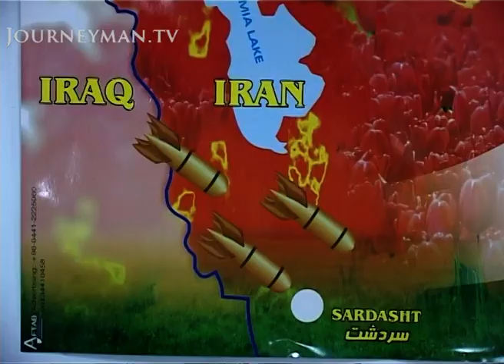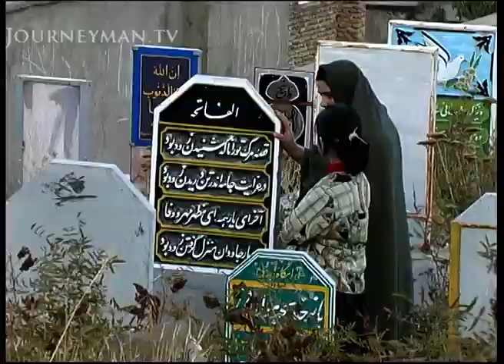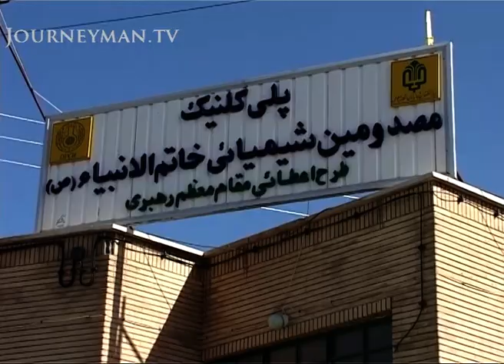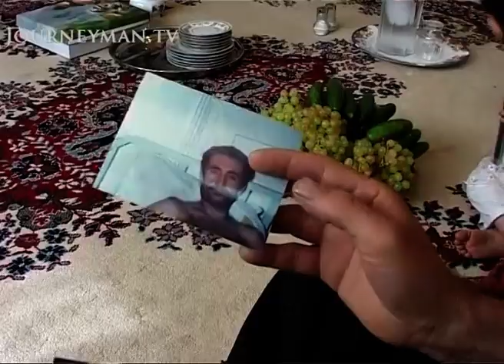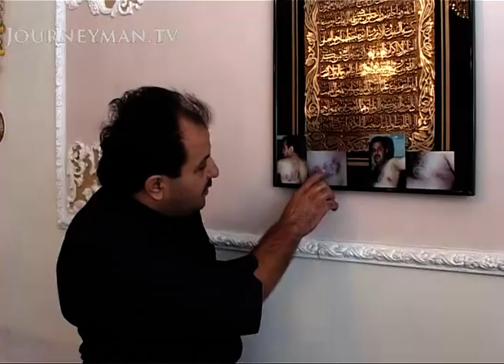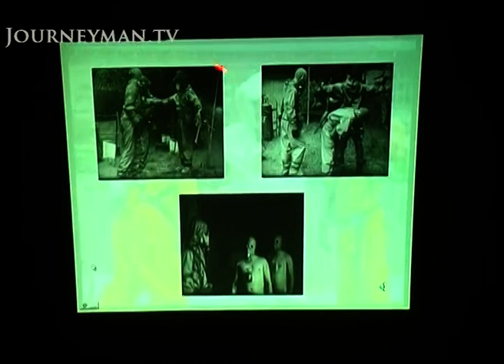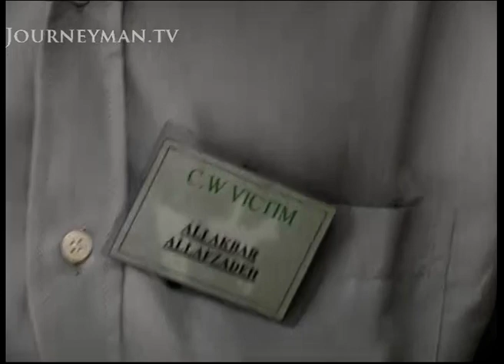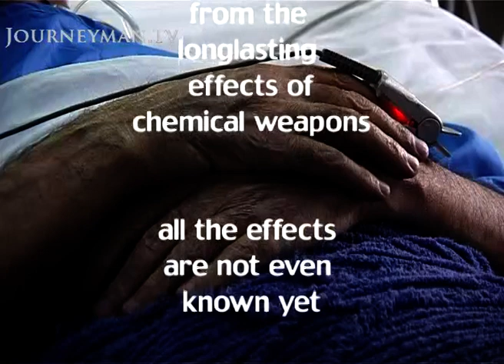Effects of Chemical Weapons in Iran (2003) | Footage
Iran: The Human Cost of Chemical War (2003) - Emotive footage illustrates the impact, years later, of Iraq dropping 6000 tons of chemical agents on Iranian civilians and military between 1983 and 1988. Unable to speak or walk, or covered in horrendous burns and lesions, the memory for many people is unlikely ever to fade. A selection of material from over 30 hours of rushes.

Lasso Film & TV Production – Ref. 1631